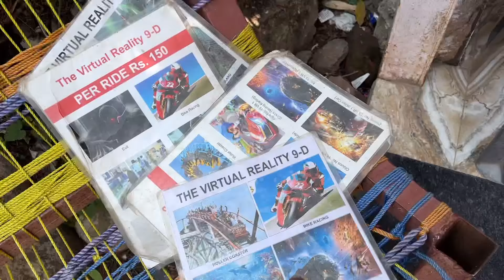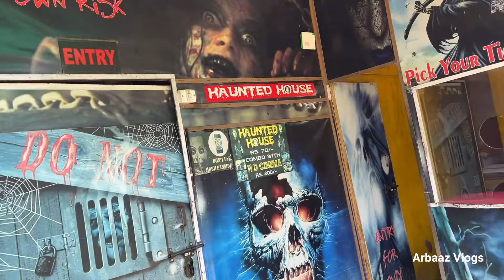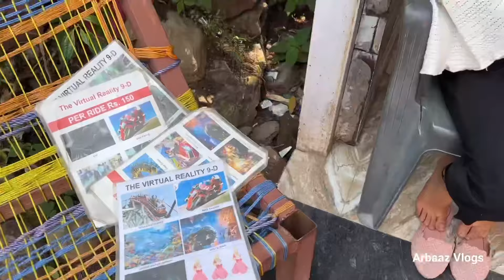मसूरी का वैक्स म्यूज़ियम और यहां होती हैं फिश मसाज! company garden massoorie